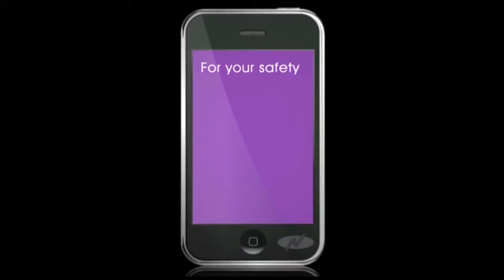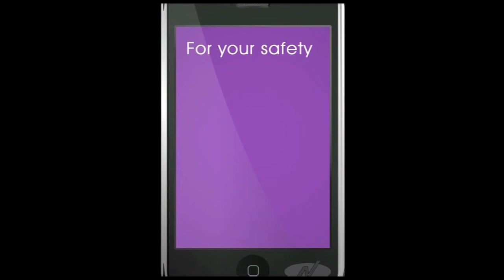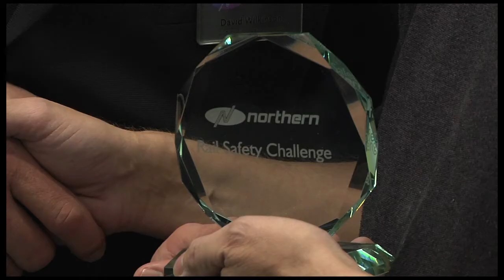Rail Safety Film - Screenwriting - UCLan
Over a quarter of a million people will be taught about rail safety through a video scripted by a UCLan student.

Third year script writing student Graham Windle has written a 50 second rail safety film that Northern Rail has made to be shown on television and in schools, hospitals, department stores and libraries in the North of England.

He was given the opportunity after the company approached UCLan with a brief for the film to raise awareness of the dangers of playing near rail tracks.

David Wilkinson, Community Safety Manager for Northern Rail, commented: "UCLan was an obvious choice for us to tap into a creative resource and the quality of the scripts we were given was amazing.  What Graham presented to us was professional, snappy and importantly was appropriate for a wide target audience."

Graham was rewarded for his efforts with a commemorative plaque and a free 12 month rail pass at a presentation held in UCLan's Media Factory building.  Graham came to UCLan as a mature student after a career in electronics and said that having his worked chosen for the film had really boosted his confidence.
"If this film raises awareness and saves even one life it will make a massive difference.  It's great to see my work brought to life and I really like how Northern Rail has adapted my idea" he said.
Two other scripts submitted by UCLan students to Northern Rail were also commended by David Wilkinson at the presentation.  The Head of the School of Journalism, Media and Communication, Mike Ward, commented: "To be able to work so closely with industry shows the value of higher education and it's fantastic that our students' work is being used professionally."